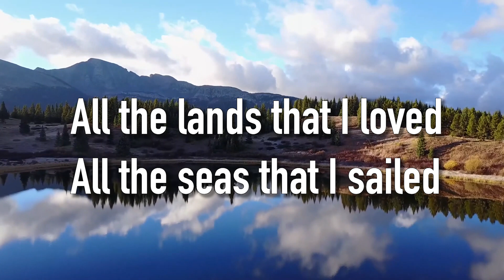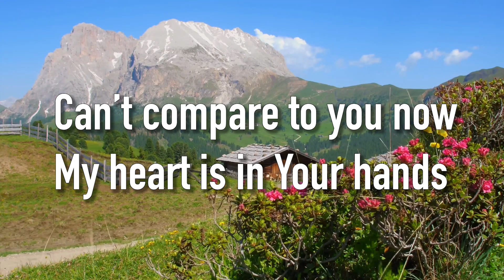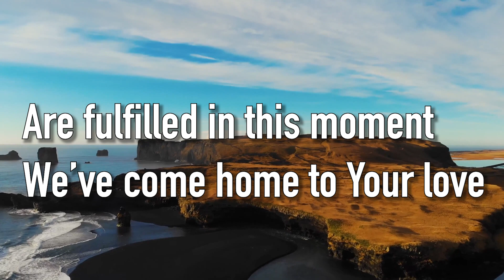KARAOKE - "All The Lands That I Loved" LA Band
"All The Lands That I Loved" - KARAOKE version by LA BAND

"All The Lands That I Loved" written by Kristina Seher

1.  I have been wandering all over this world
Looking for something I just couldn't find
Seems like I'm moving in search of myself
Where will I find my peace of mind

Chorus:
All the lands that I loved
All the seas that I sailed
Miles and years roll by me
It's been such a lonely trail

2. Finally a welcome felt deep in my soul
I know I will find it in this city of gold
People so friendly I know I will meet
My heart's pouring open please take it for keeps

Chorus:
Can’t compare to you now
My heart is in Your hands

3. Our love's creating a world full of hope
Faces are glowing in the fresh morning sun
Children are dancing all races are one
Father is laughing our new life's begun

Chorus:
Are fulfilled in this moment
We’ve come home to Your love